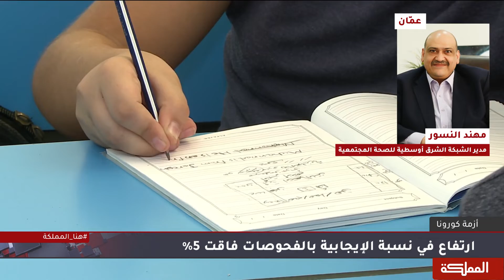السادسة | في ظل حالة وبائية متذبذبة.. أوامر الدفاع تتلاحق.. أمر دفاع جديد يختص بالنقل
نقيب النقابة العامة لأصحاب الباصات الأردنية عبدالرزاق الخشمان
رئيس غرفة تجارة عمان خليل الحاج توفيق
مديرعام الشبكة الشرق أوسطية للصحة المجتمعية مهند النسور